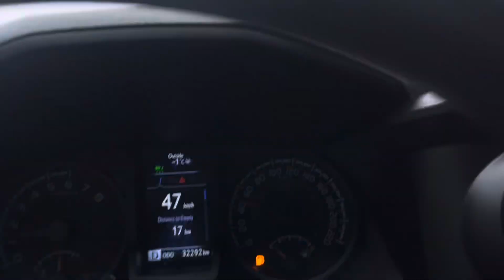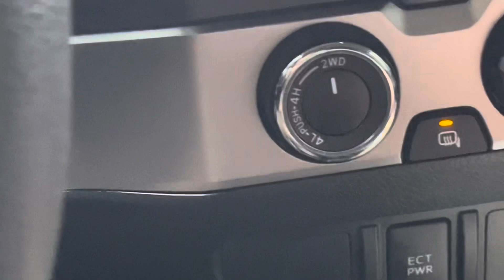В поисках Эльдорадо ( гусиный и утиный рай )